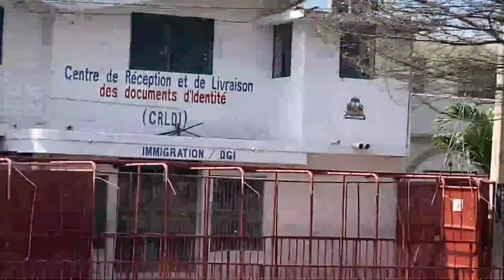Chèf Gang Izo Wè Bagay Yo Trop Pouli Towa Soti Nan Silans Manman Pitit yo Mele Anba Dandi A TèT cha